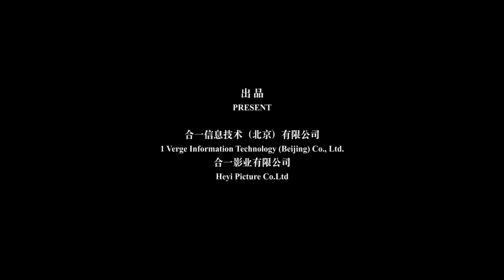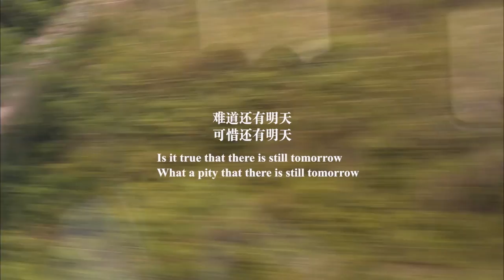Still Tomorrow - Trailer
A farmer from rural China with cerebral palsy is not a likely candidate for fame - but when Yu Xiuhua's poetry went viral online, she was suddenly touted for great success.

Brutally visceral, her poetry is born from grappling with disability, a loveless marriage, and her relationship with China's eroding pastoral interior. This sympathetic doc lays bare the disjunction at the heart of Yu's life between physical circumstance and inner expression.

1 Verge Information Technology Co. LTD – Ref. 7112